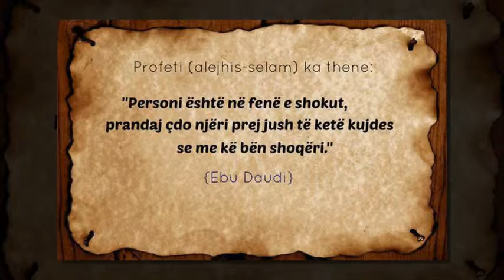Kujdes se me kë bën shoqëri!